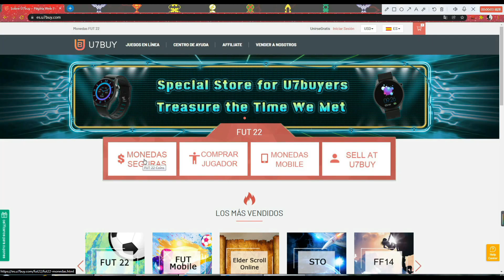¿VALE LA PENA ABRIR PACKS DEL TOTW PREMIUM CON MBAPPE? 😍 x50 PREMIUM TOTW PACKS | FIFA 22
Otros videos que te pueden Interesar:

¿VALE LA PENA LA TRIPLE MEJORA 85+? 🤩 x20 85+ TRIPLE UPGRADE SBC | FIFA 22 ULTIMATE TEAM

¡NUEVAS CARTAS MOTM Y DOBLE MEJORA 81+! ¿VALEN LA PENA? | 81+ DOUBLE UPGRADE SBC FIFA 22

¿VALE LA PENA EL PLAYER PICK ESTRELLAS DE PLATA? 😍 x15 SILVER STARS PLAYER PICK SBC | FIFA 22

¿VALE LA PENA ABRIR PACKS DEL TOTW PREMIUM CON MBAPPE? 😍 x50 PREMIUM TOTW PACKS | FIFA 22 ULTIMATE TEAM

TOTW PREMIUM,
PACK DEL TOTW PREMIUM,
PREMIUM TOTW PACK,
TOTW X3 PACK,
TOTW ASEGURADO,
TOTW ASEGURADO FIFA 22
MEJORA DE TOTW,
MEJORA DE TOTW FIFA 22,
TOTW SBC FIFA 22,
TOTW UPGRADE SBC,
TOTW UPGRADE FIFA 22,
TOTW UPGRADE SBC FIFA 22,